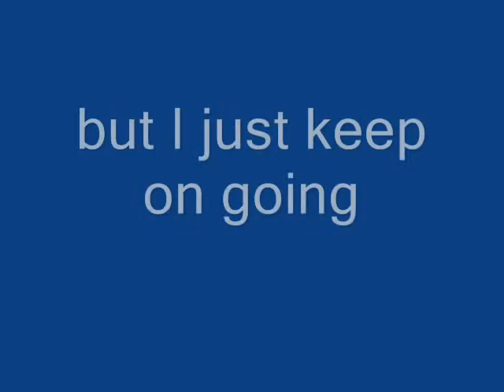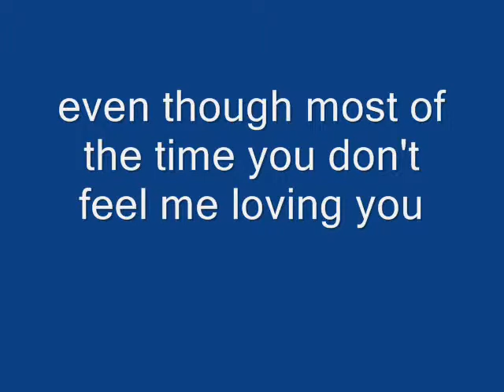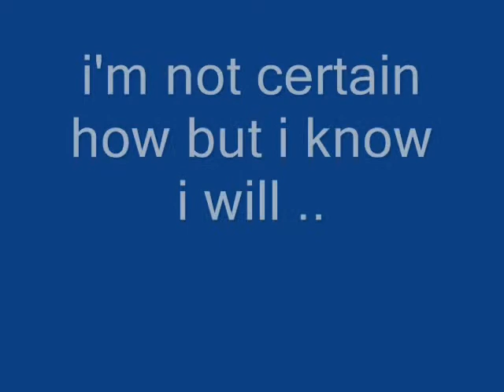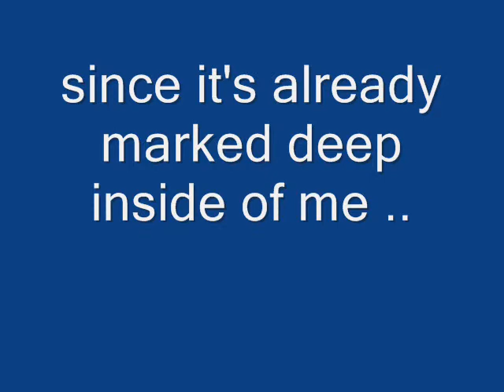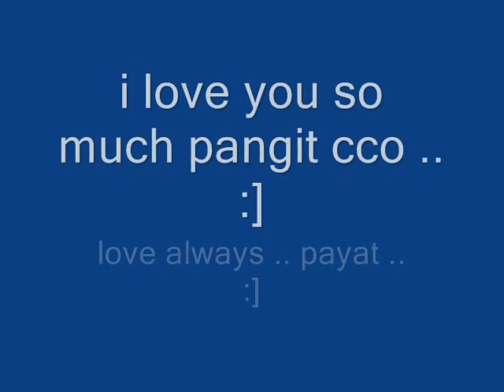for my mary quia